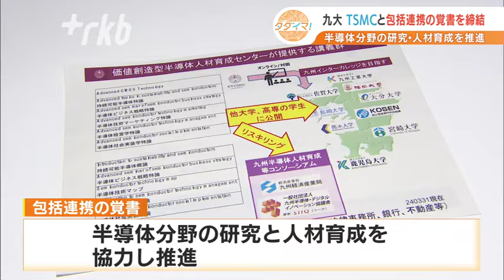「半導体分野でトップ人材を育成したい」九州大学が世界的半導体メーカーＴＳＭＣと包括連携の覚書締結 技術者による講義も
九州大学は台湾の大手半導体メーカーＴＳＭＣと包括連携の覚書を締結しました。
半導体分野の研究と人材育成を推進します。九州大学　石橋達朗総長
「半導体関連の人材育成あるいは研究に九州大学としても率先して臨みたい」

１７日の定例会見で九州大学の石橋総長は、世界的な半導体メーカーである台湾のＴＳＭＣと４月１日付で包括連携の覚書を締結したと発表しました。ＴＳＭＣは日本で初めて熊本県菊陽町に工場を建設し今年２月から生産を始めていて、今回の覚書は半導体分野の研究と人材育成を協力して進めるものです。

具体的には今月からＴＳＭＣの技術者による講義を行っていて、九州内の８つの大学にも配信されます。

また、インターンシップとして学生を１か月程度ＴＳＭＣの台湾本社に派遣する計画です。今後は共同研究も予定しているということで、九州大学は「半導体分野でトップの人材を年間３０人程度育成したい」としています。